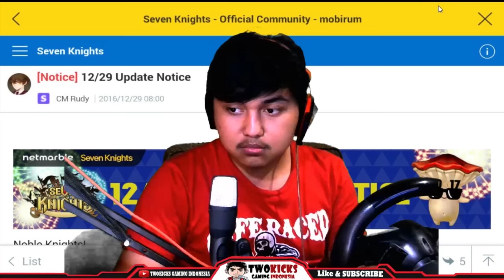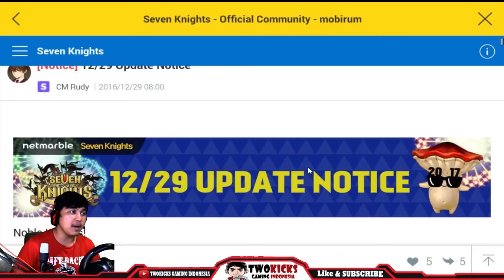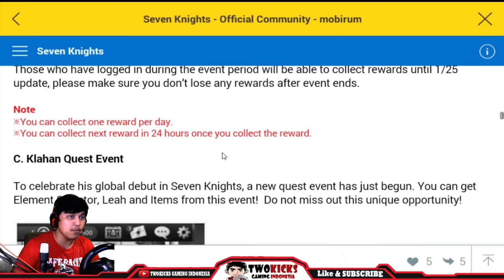NEW UPDATE HERO KLAHAN - Celestial tower floor 119(Clear) | Seven Knights Indonesia #66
Celestial Tower Florr 119 (CLEAR)
Dungeon Klahan (CLEAR)
NEW UPDATE HERO KLAHAN
NEW event klahan

づ｡◕‿‿◕｡)づ Battle.net : twokicks11584 ლ(´ڡ`ლ)

づ｡◕‿‿◕｡)づ Line : @twokicksgaming ლ(´ڡ`ლ)

づ｡◕‿‿◕｡)づ EpicGames : Twokicks ლ(´ڡ`ლ)

づ｡◕‿‿◕｡)づ Origins : TwokicksBF ლ(´ڡ`ლ)